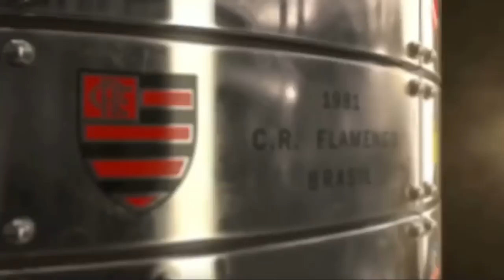PREPARE-SE: VOCÊ VAI SE ARREPIAR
PALMEIRAS X FLAMENGO NA LIBERTADORES
Baixe o One Football, o melhor aplicativo de futebol e assista aos jogos da Bundesliga de graça